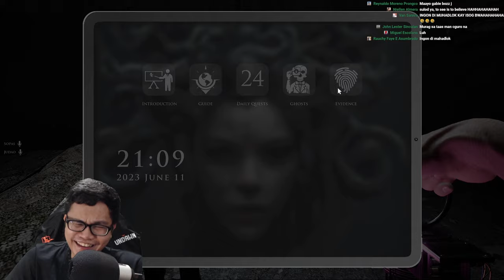GHOST HUNTING PERO MGA TALAWAN MI (DEMONOLOGISTS)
DA BEST JD SI JUDE! HAHAHA

Follow jude sa fb and tiktok!